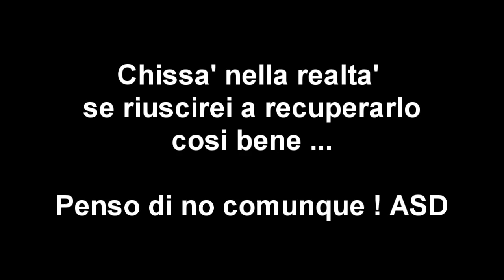Formula Predator's Franciacorta - rFactor - Versione 1.06 - 1000 cc